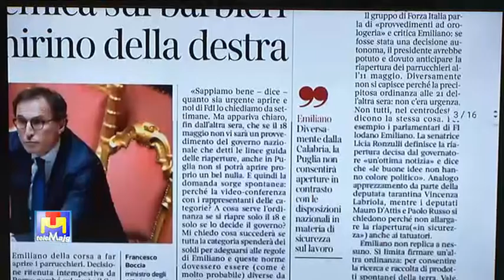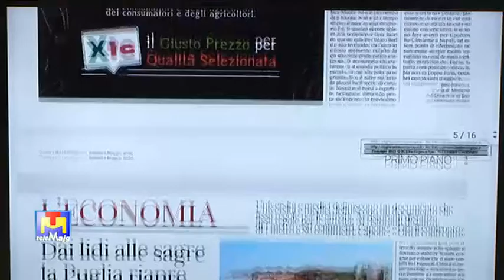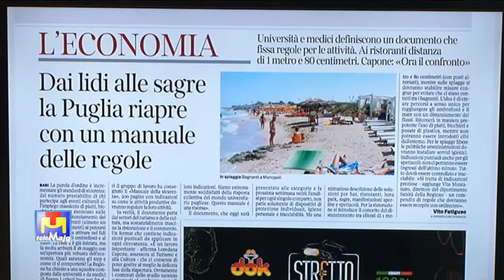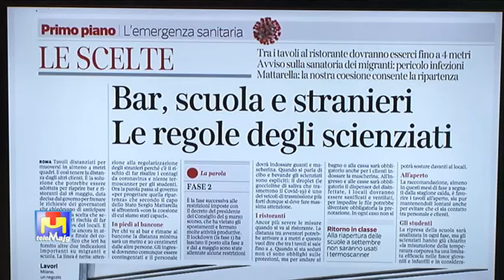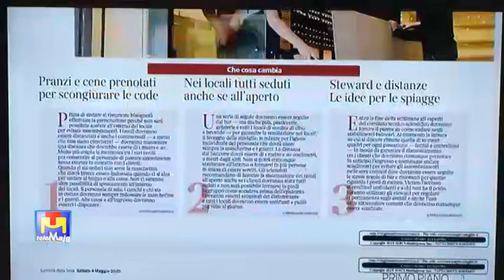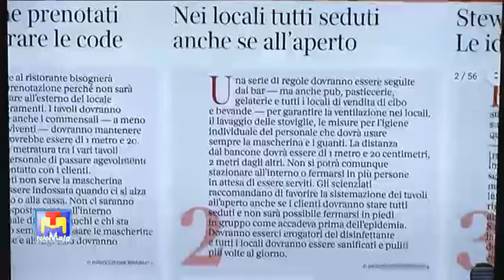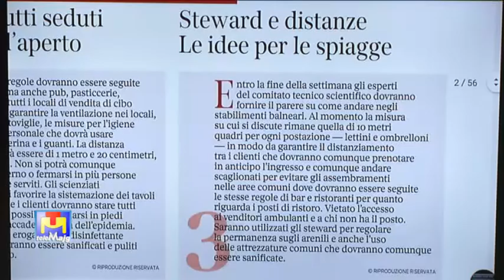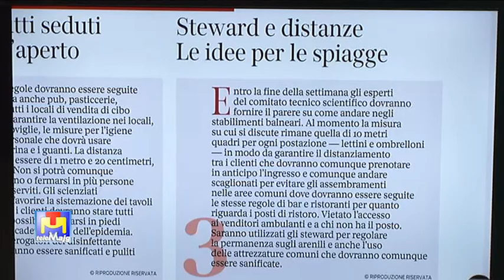Liberamente Parliamone speciale Festa della Mamma sabato 9 05 2020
Liberamente Parliamone speciale Festa della Mamma 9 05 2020. Interventi di: Giuseppe Milella scrittore e poeta - Martino Morgese - professoressa Pia Labarile Viggiano